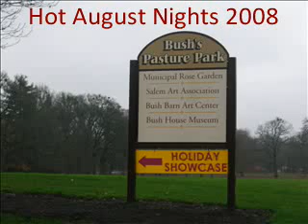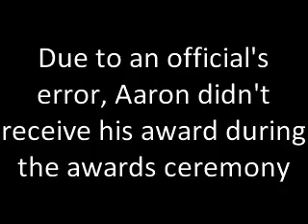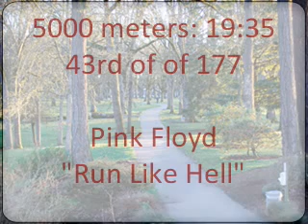Hot August Nights 2008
Cross country running at busk park, salem, oregon